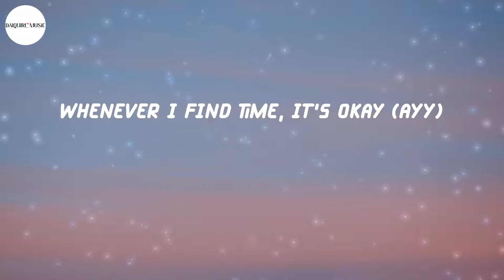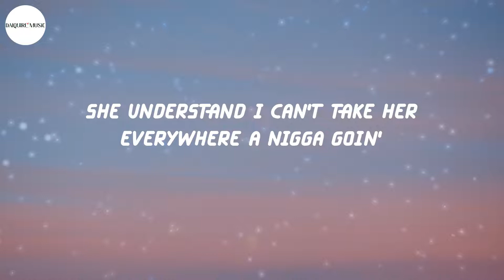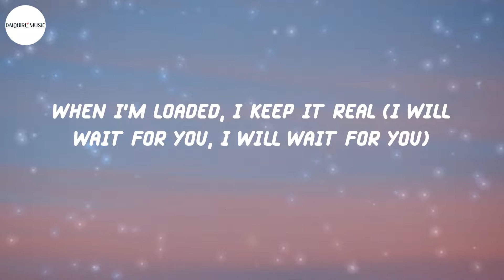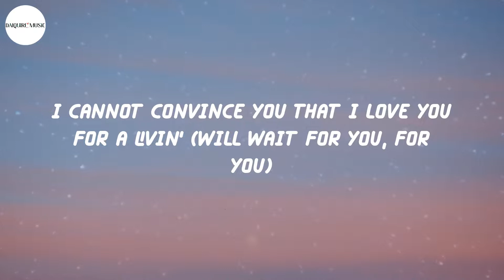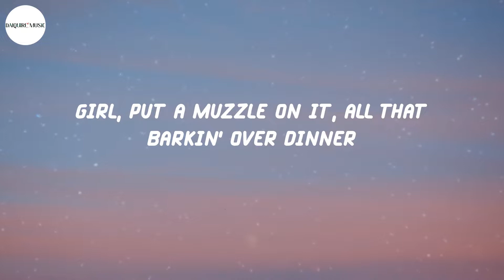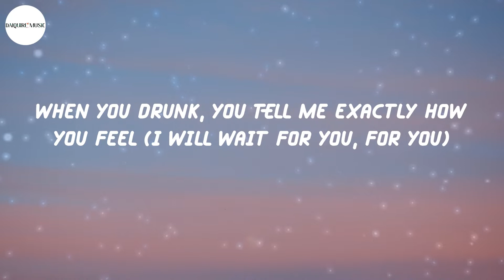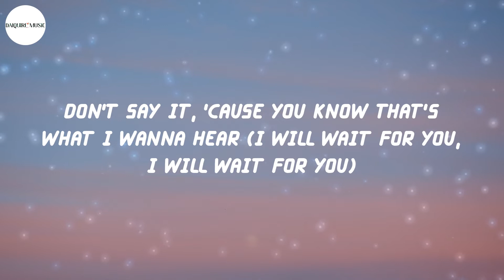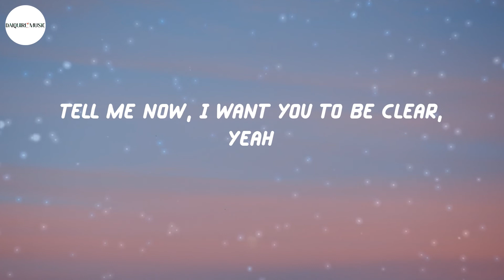Future - WAIT FOR U (feat. Drake & Tems) (Lyrics)